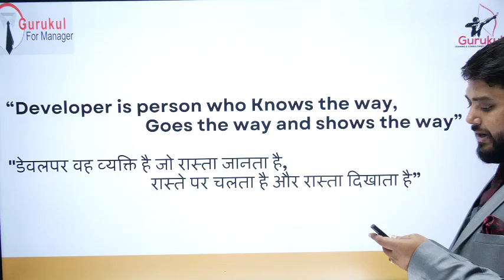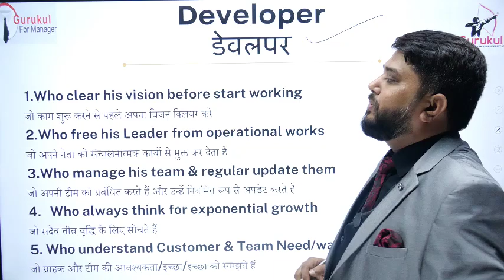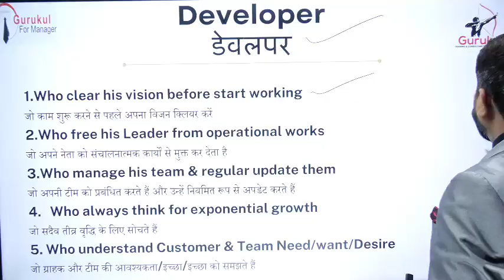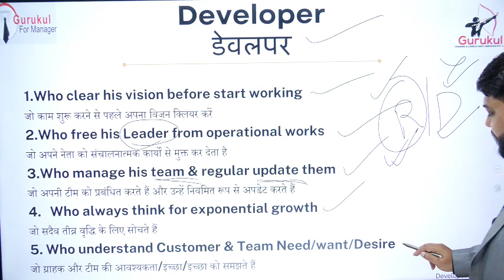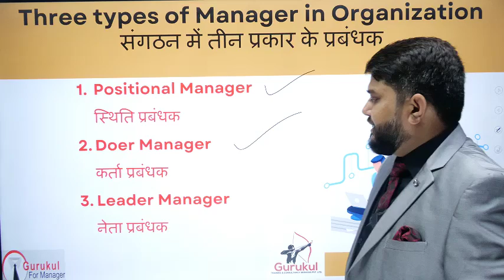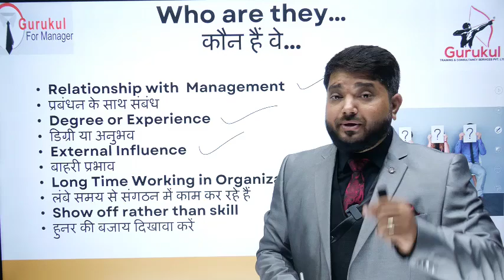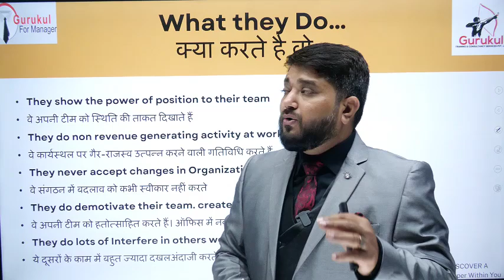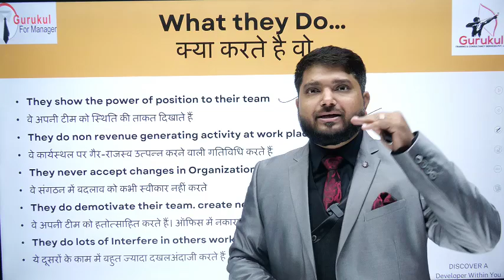how to develop business | How to Start a Profitable Business? | Entrepreneurship Secrets